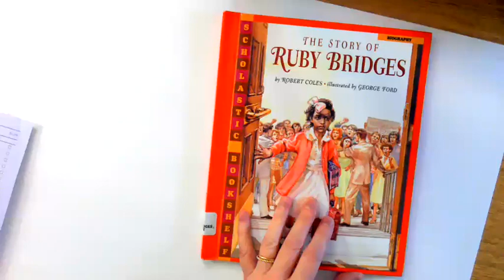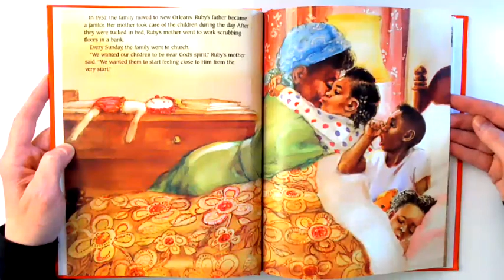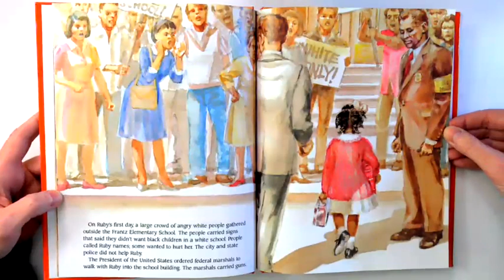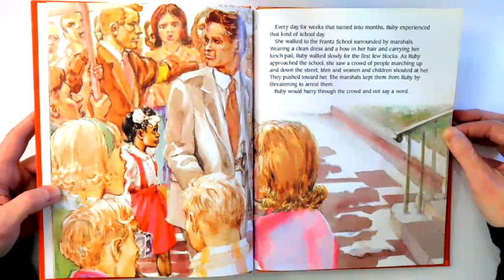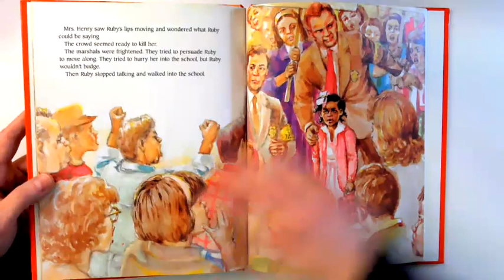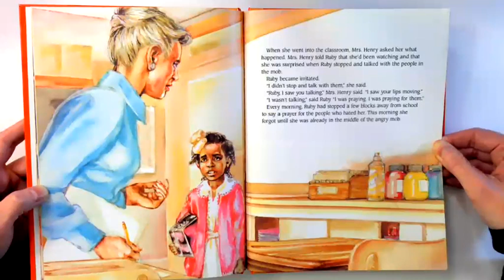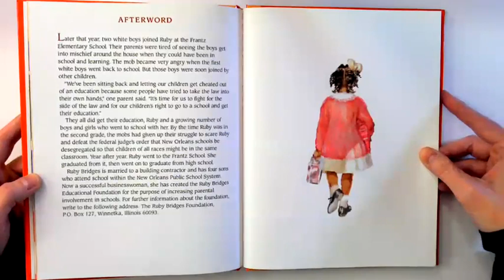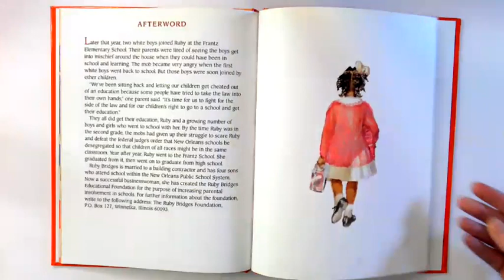The Story of Ruby Bridges Coles